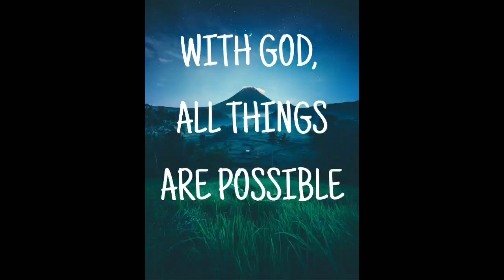hacsa park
taking my alaga into the park, the park is just a simple one, it got a play area, exercise machines, courts and a swimming pool. You can come anytime to the park even just to sit back and relax while listening to the birds singing, theres loads of benches to sit and trees that you can sit underneath, it also got a wide grass ground where you can also have some picnic